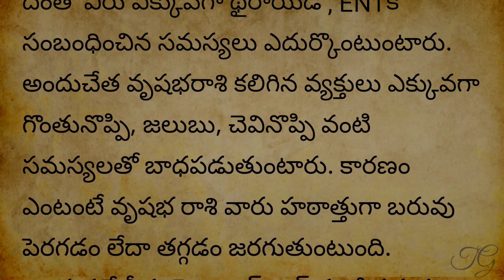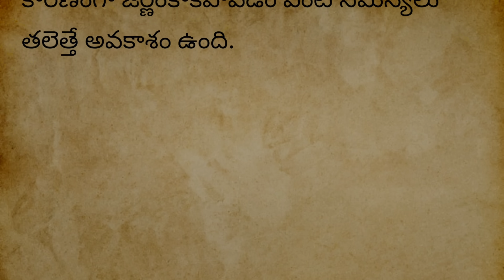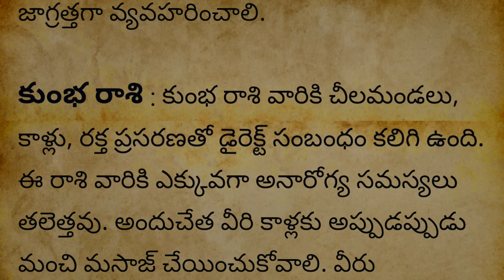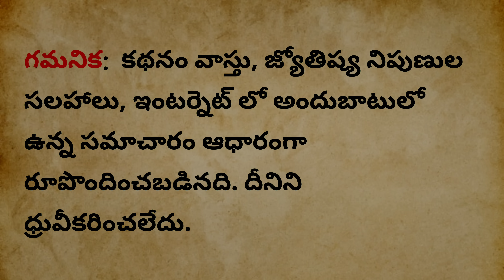హార్ట్ ఎట్టాక్స్ ఎక్కవగా వచ్చేది ఈ రాశులకేనట, జోతిష్యం, Bare Truths, Telugu, Motivation, Quotes